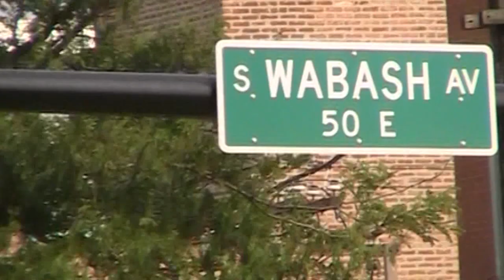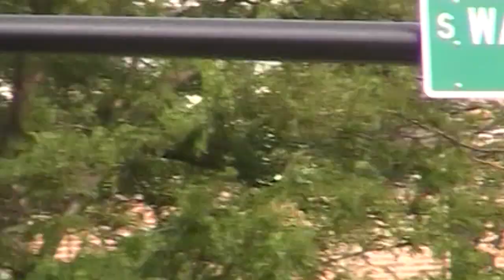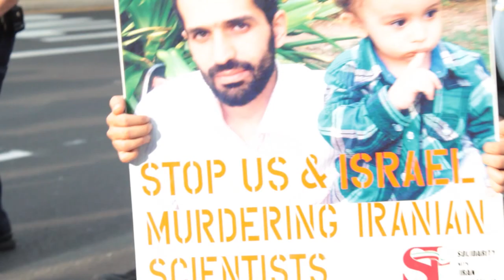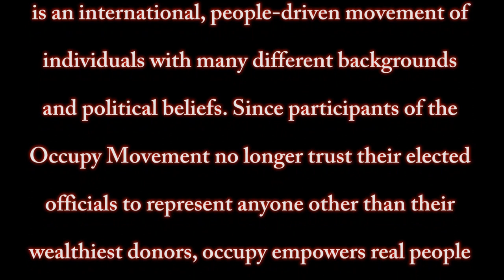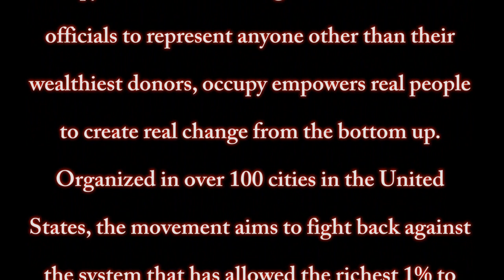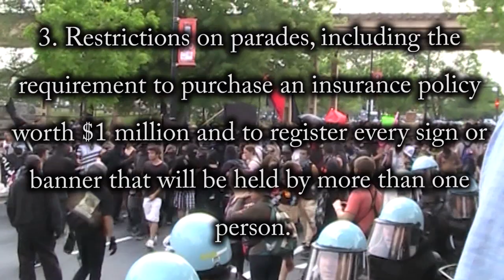NATO UNCUT!!! (The Documentary) Part 1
** RATED PG-13 - (Contains Profanity)**

The NATO Summit was held in Chicago in May of 2012.This was only the second time meeting in the U.S.A since it started in 1949! Leaders from around the world came to the Windy City for a weekend! Protestors from all over the world met them with open arms. Enjoy this behind the scenes, uncensored documentary of what happen that weekend! This is the version that the news couldn't show! ENJOY!

*FAVORITE THE VIDEO **

Bought To You By:
ImaGE_NIUS Productions
Aminis Enterprise
LM Studios

Directed by: ImaGE_NIUS
Edited by:    ImaGE_NIUS & Joka
Executive producer: Joka
Interviews and Commentary by: Gabrielle

FAN PAGES!

NATO UnCut Score and Music Arrangement by:
Joka

Songs In Musical Order
(All Artist on the documentary are unsigned midwest artists.)

B.Dilla
Set It Off
Album: All In A Night
Produced by: Phly Phokus

Spud
Spaces Between Us (Intro)
Album:Spaces Between Us
Produced by: Joka

Spud (feat. B. Dilla)
Blind
Album:1st Impression
Produced by: B. Dilla

Two4Fifteen
The Feeling
Album:Lost In Nevuary
Produced by: Joka

Joka (feat. B.Dilla, Spud, Two4Fifteen, and K.A.T.)
Straight To The Top
Album: Pursuit of Happiness

Wreckin Crew
C.R.A.Z.Y.
Album: The Glow
Produced by: DJ Aris

Y.Gutta (feat. Brandon Thomas)
Fly With Me
Respect My Genius